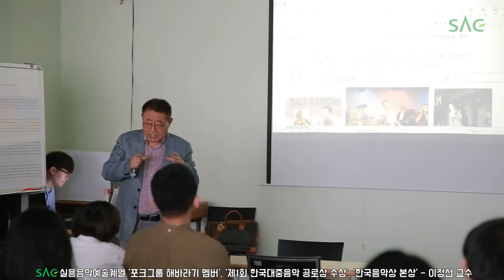[싹튜브] SAC실용음악 한국대중음악 공로상 포크그룹 해바라기 이정선 교수 수업 서울종합예술실용학교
SAC실용음악 한국대중음악 공로상 포크그룹 해바라기 이정선 교수 수업